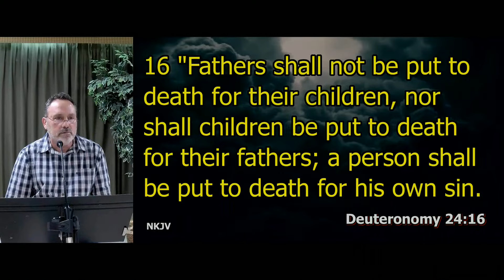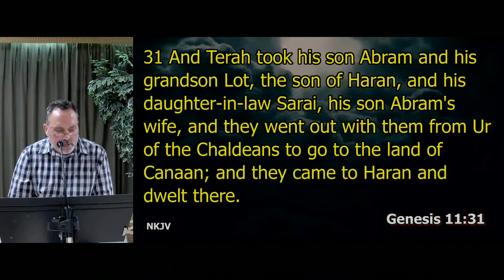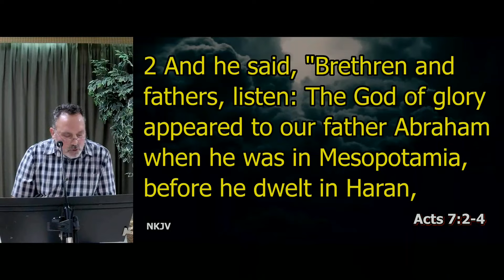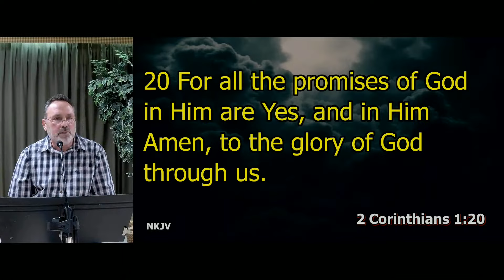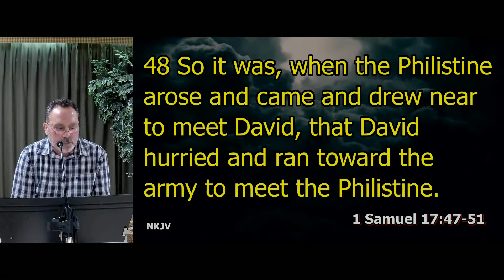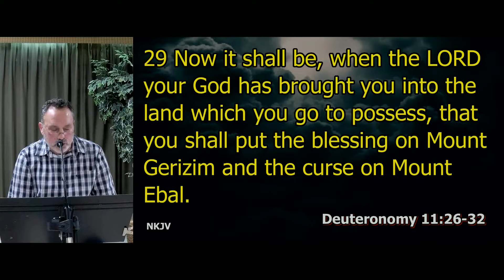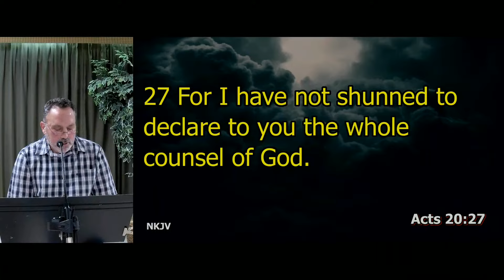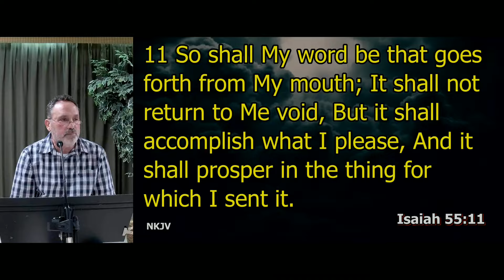Joshua 8 | "Back On Your Feet"